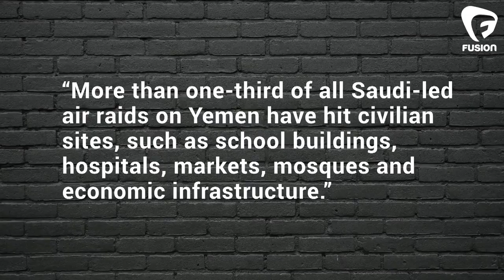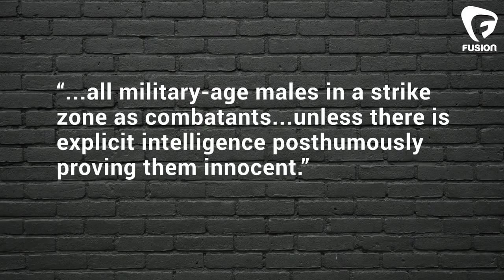How Many Countries is the U.S. Currently Bombing?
This is a video from FUSION that was published October 27th, 2016
FUSION has closed shop, as well as its YouTube account

The 7 countries in this video are: Iraq, Syria, Afghanistan, Pakistan, Yemen, Libya, Somalia

And bombed Palestine in 2021, 2014, 2009, and 2008: (as well as Lebanon in 2006)

0:00 Intro - Do You Know?
0:25 Isis, Iraq, + Syria
1:17 Afghanistan + Pakistan
1:41 Yemen, al Qaeda, Saudi Arabia's War on Houthis
2:44 Libya, Gaddafi, + ISIS
3:00 Somalia + Al Shabaab
3:29 "Enemy Combatants"
3:57 $4T, 1.M People Killed, 7 Countries Bombed, 0 Wars Authorized

As of the last archive of this page, the video had:
43,611 Views, 799 Likes, and 38 Dislikes